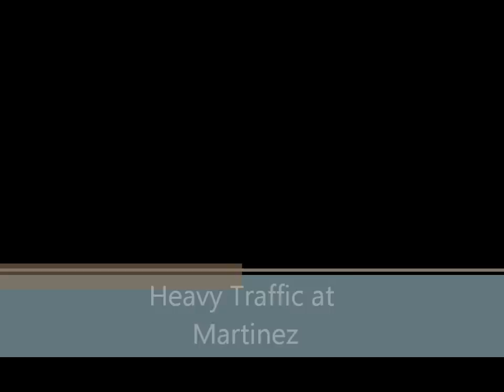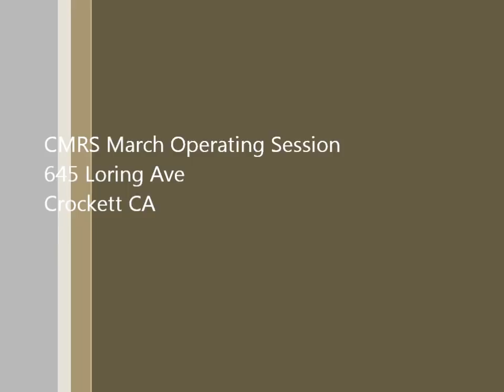Heavy Martinez Train Traffic at Carquinez Model Railroad Society HO Scale Club Layout